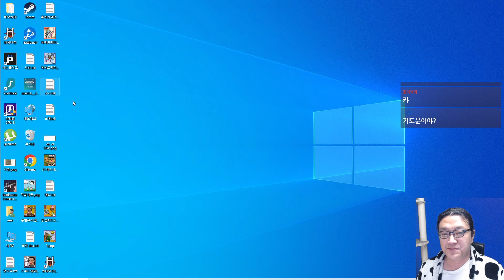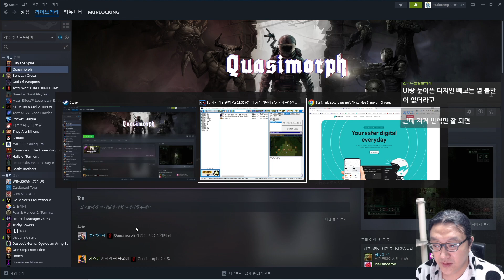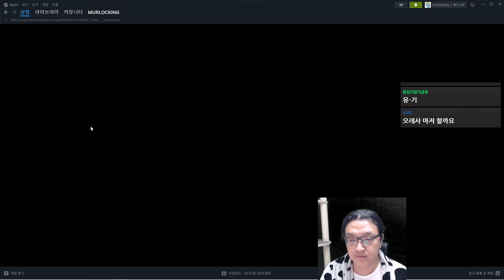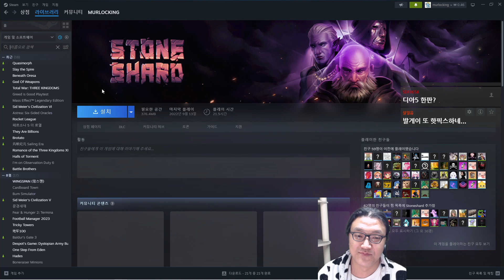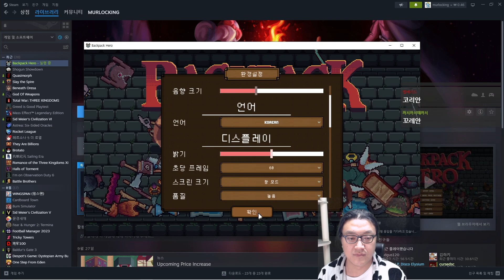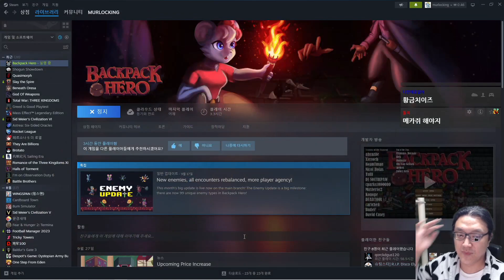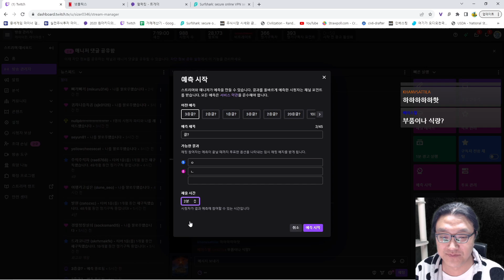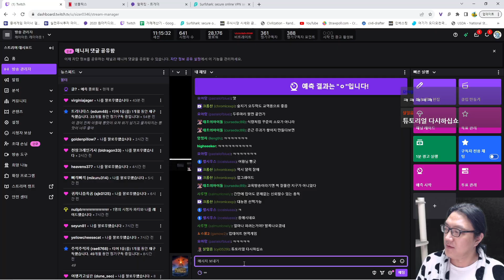2023 10 03 다시보기(각종 로그라이크 게임들)